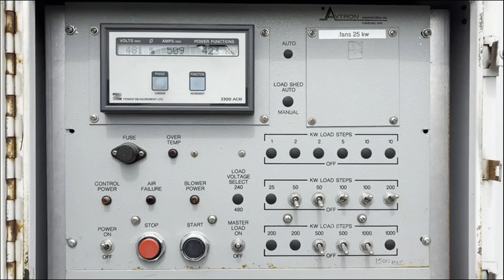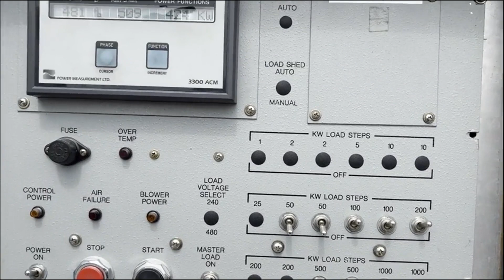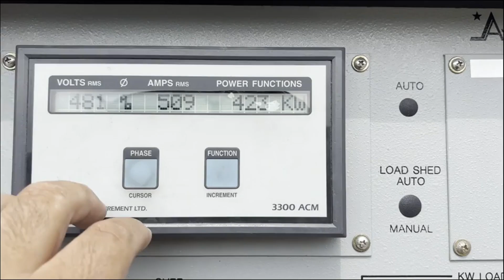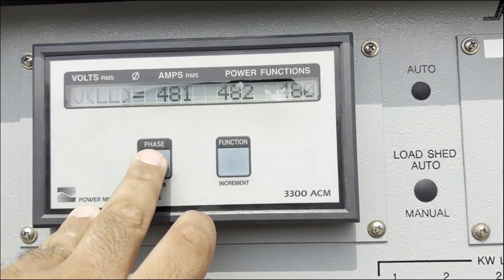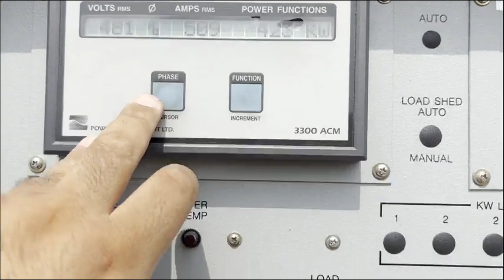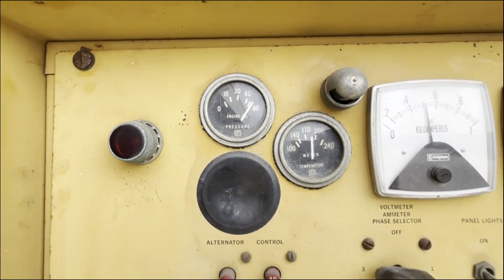CATERPILLAR 500 KW For Sale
Caterpillar 500kw with 3412 engine. enclosed unit.